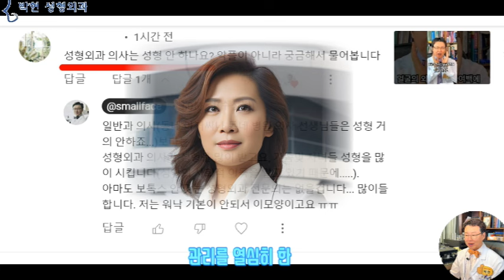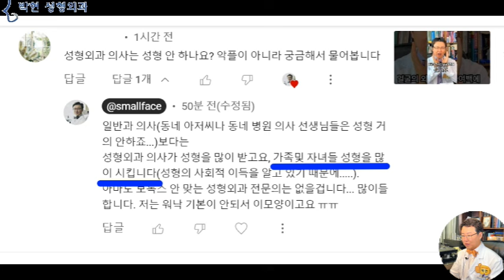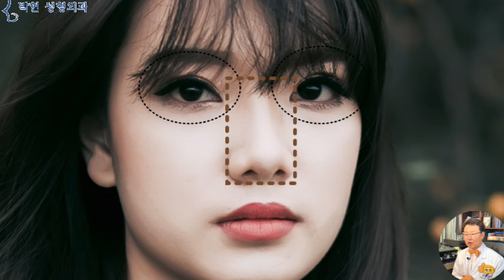눈썹 문신 시술 받고 후회한 성형외과 의사 .................. '왜 진작 안 했을까?'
얼굴이 예쁜 여자 vs 마음씨가 예쁜 여자
오늘 올린 쇼츠 동영상에 제 얼굴이 나와서 인지
저의 못생긴 얼굴을 보다 못하신분이
이렇게 댓글을 달으셨는데요
안과의사는 본인 눈 라식 안하고
척추관절 의사는 본인 디스크 수술 안하고
양악수술의사의 딸은 양악수술 안시킨다더니
성형외과 의사들은 왜 성형 안하냐? 라고 하셨는데요
제가 본판이 모자른 탓에,,, 해도 이모양인 듯 한데요
사실 성형외과 의사 라고 하면 이렇게 멋지게 생겼으면 좋겠는데
그리고 쌍거풀 코 수술 거상술등을 하여 중년 여성분들처럼 외모 관리라도 좀 하면 좋겠는데
사실 동네 아저씨나 동네 병원 의사 선생님과 같은 50대 60대의 우리나라 할저씨 들은 거의 성형 안 하십니다.
반면에 의사들 중에서 성형외과 의사는 성형을 많이 받고요
특히 가족 및 자녀들을 적극적으로 성형수술 시키고 있는 편입니다. 왜냐하면,,, 성형수술한 여성분들이 어떻게 사회적 지위가 변하는지를 직접 지켜 봐 왔기 때문인데요
Image by Jess Foami from Pixabay
여러분들은 못된 예쁜 여자,
그리고 못생긴 착한 여자 있다고 할 때 어떤 여성을 고르시겠습니까?
물론 직원 채용을 하는 사장님의 입장이 있고
배우자를 고르는 남자의 입장이 조금씩 달라질수는 있겠습니다만, 같은 월급을 주어야 한다면, 아니면 신부감중 고르라고 한다면 대부분의 경우 한쪽으로 쏠릴것입니다.
고전 관상학에는
Image by u_9nphzac1 from Pixabay
족상불여수상(足相不如手相) 이요
수상불여관상(手相不如觀相) 하고,
관상불여심상(觀相不如心相) 이라~ 라고 하여
발보다는 손이 중하고 손보다는 얼굴이 중하고 얼굴보다는 마음이 중하다~ 라고 하고 있는데요
사실,,,,왼쪽의 여성분이,,,예쁜데 성격이 나쁠 것 같은 여자라도,,
또한 오른쪽의 여성이 못 생겼긴 하지만 성격이 좋을 것 같은여자라고 하더락도, 대부분의 사람들은,,, 특히 남성들은 왼쪽 여성의 얼굴에 눈이 가 있을텐데요
이를 논리적으로 해석해보면
예쁘다 못 생겼다 라고 하는것은 이미 판정이 된 사항 이지만,,,
성격이 좋다 나쁘다 라는 것은,,, 최소한 사람을 몇 달 겪어 봐야 똥인지 된장인지 조금 알수 있는,, 아직은 불확실한 상황 이기 때문에
누구라도 확정된 사실에 베팅을 하지,,, 못생겼는데도 가능성만 보고 베팅하려 들지 않을 것이기 때문입니다.
이때 만약 왼쪽은 무일푼이고, 오른쪽 여성 재산 100억이 확실하다면 또 다른 변수가 생길수도 있긴 하겠습니다만 말입니다.
즉, 아무리 인간의 뇌에서는
관상불여심상이야~ 하면서
얼굴예쁨 보다는 착한 마음씨가 중요해~ 라고 하여도 그게 당장 본인에게 닥치게 되면,,, 닥치고 예쁜 여자를 고르게 되는데,, 이는
관상학에서도
사주팔자불여관상(四柱八字不如觀相) 이라~  하여
사주팔자 보다도 얼굴 생김이 중요하다고 하고 있습니다.
Reason is Slave of Passion
예쁘다 못생겼다는 감정의 영역이고
착하다 성격이 안좋다는 이성의 영역
즉, 착한 여자가 훌륭한거야~ 라고 하는 인간 이성은,,,
그러나, “나는 예쁜 여자를 고르고 싶어” 라고 하는 인간 감성이 우선되게 되는데
이성은 감정의 노예 라고한
영국 스코틀랜드 경험주의 철학자 데이비드 흄의 사상이 무릎을 탁! 치게 만드는 이유가 되겠습니다.
성형외과 채널이니 철학 이야기 그만하고 이 여성이 무슨 성형수술을 받았는지 살펴 보게 되면
눈 앞쪽에 빨간살이 훤히 보이는 것으로 보아 앞트임을 하였고
눈 앞꼬리에서 떨어져서 쌍꺼풀 라인이 시작되는 아웃라인 쌍꺼풀 수술
눈썹이 내려오는 눈매교정술
그리고 원래는 콧볼살집 방방한 복코에 낮은 콧대였는데
실리콘 보형물을 삽입하여 코의 위쪽 콧대와 콧볼의 발란스를 맞춰 줌으로써
큼지막한 눈의 기운
그리고 원래의 복코의 장점을 이용한 코성형
그리고 도톰한 입술이 어울어지는 예쁜 얼굴이 된 여성입니다.
제가 약 한달전에 눈썹 문신을 하였는데요
간혹 남자들이 앵그리버드처럼 문신하고 나타나서 뜨아~ 한적이 있어서 전 별로 할 생각이 없었는데,,잘 하는데 가서 하니까 저의 마음에 들더라고요.  그리고 드는 생각이, 이 좋은걸 왜 여태 안 했지? 하고 후회가 되었더랬습니다.
성형수술도 잘 못 된 사람들만 보면 혐오감만 들 수 있긴 하겠습니다만,,,, 2~30년전 여자들보다 요즈음 여자들이 훨씬 예쁜 것은, 한국인의 유전자가 변하지 않는 이상 성형수술의 도움이 됬을것이므로 성형도 자연스럽게 잘 하게 된다면,,,,, 한 살이라도 어릴 때 왜 안 했을까? 하고 생각이 드실것입니다.

박현 성형외과 네이버 블로그